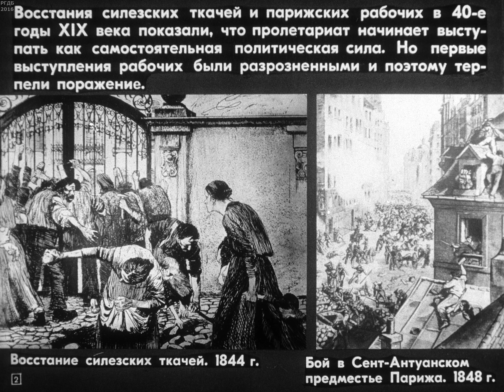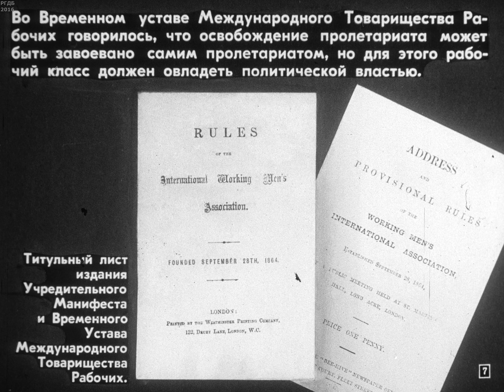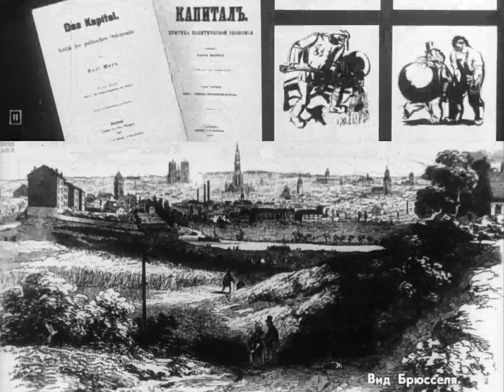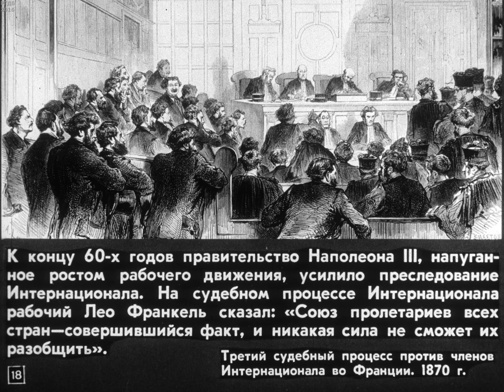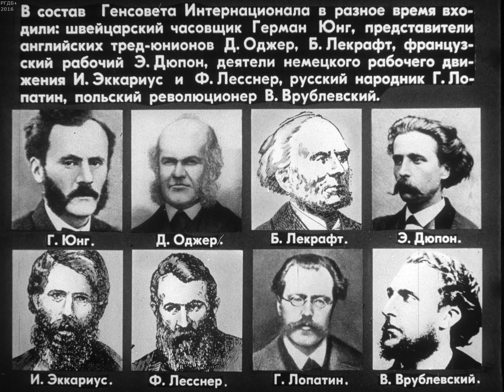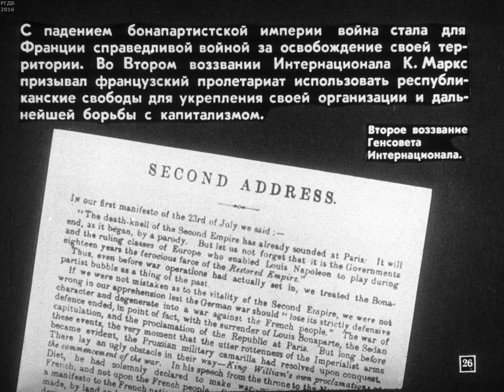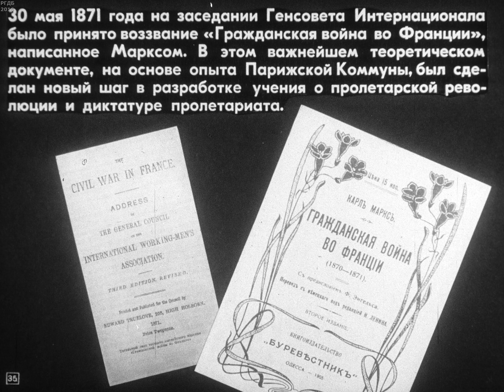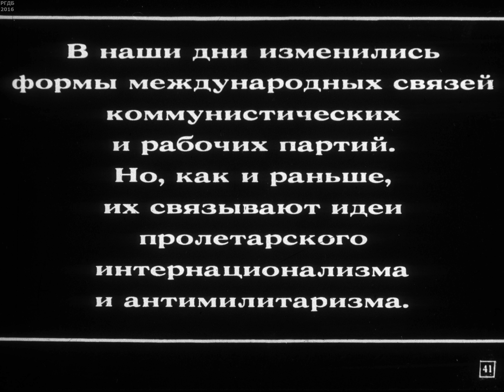I Интернационал. Студия Диафильм, 1982. Озвучено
I Интернационал
Диафильм по новой истории для 8-9х классов сделан по программе, утверждённой Министерством просвещения СССР
Автор: Ф.Молок
Консультант: доктор исторических наук И.Бах
Художник-оформитель: И.Булатова
Редактор: Г.Витухновская
Студия "Диафильм",
Госкино СССР,
1982 год.
Чёрно-белый
1-42 слайда.
Озвучено Анатолием (для озвучки нормальным голосовым движком необходимы пожертвования).

Для людей возмущённых содержанием диафильмов сообщаем: озвученные нами диафильмы имеют прежде всего историческое значение, как один из артефактов эпохи существования СССР (это очень важно!), а это нужно учитывать при оценке подаваемого материала, ведь что-то могло устареть, что-то не учтено, а что-то остаётся актуальным и по сегодняшний день.